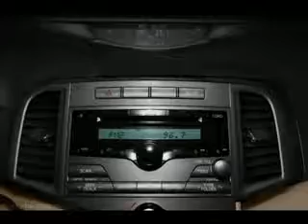Used Toyo Venza Mesa AZ 85201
Type: used
Year: Toyo
Make: Venza
Model: